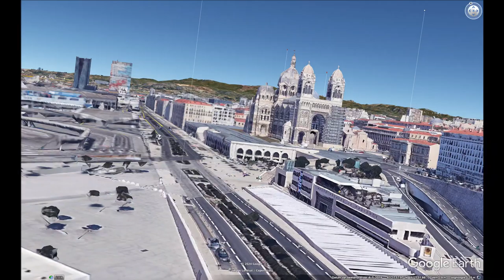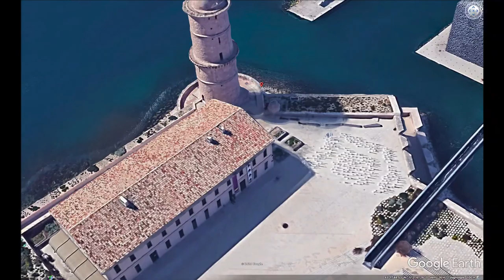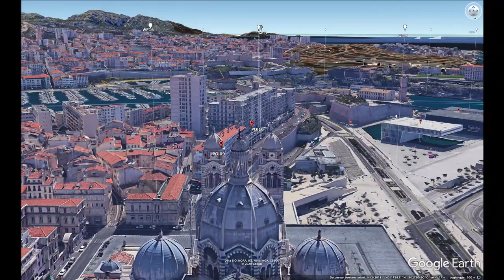Virtual Drone flight over Fort Saint-Jean, Cathédrale de la Major and the district of Le Panier ...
Film van de virtuele drone vlucht over het Fort Saint-Jean, museum Mucem, Cathédrale de la Major en de wijk Le Panier in Marseille.

Deze vlucht volgt in grote lijnen de wandeling die wij op 29 juli 2019 gemaakt hebben. Sommige film fragmenten zijn voorzien van mijn foto's.

Kijk op mijn fotoblog als je de foto's wilt zien.

Movie of the virtual drone flight over the Fort Saint-Jean, museum Mucem, Cathédrale de la Major and the district Le Panier in Marseille.

This flight broadly follows the walk we took on 29 July 2019. Some film fragments are provided with my photos.

Look at my photoblog if you want to see the pictures.